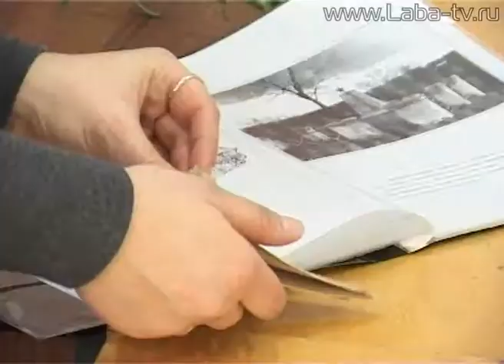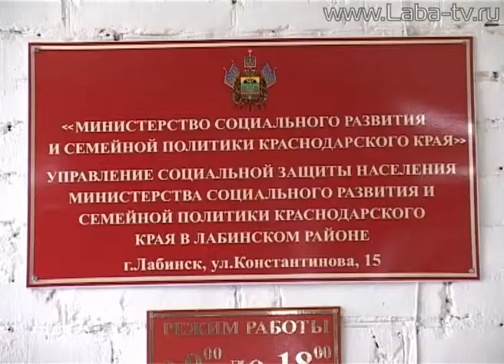Новости 30-01-13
Новая выплата на ребёнка.  Третий и последующие дети, родившиеся с 2013 по 2017 годы имеют право на ЕДВ.

Военно-патриотическая работа. В ПУ-43 состоялся открытый классный час.

Собственный хор в 10 школе. Дети исполняют песни казаков.